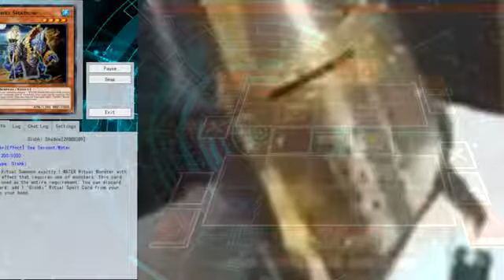Crusadia in a nutshell